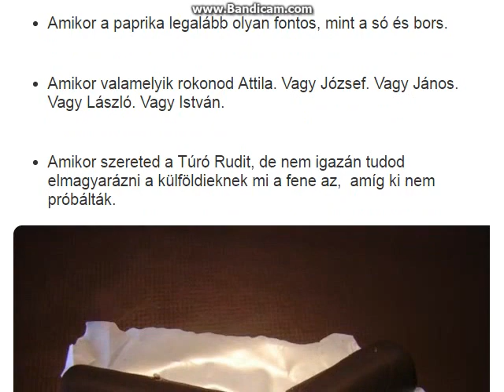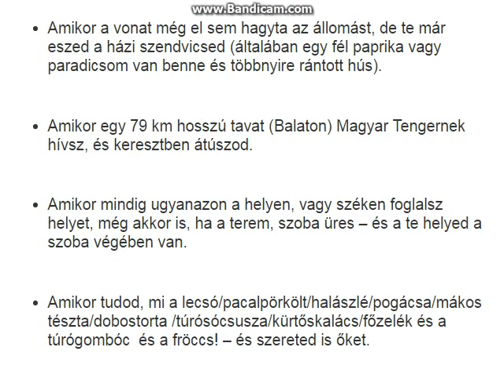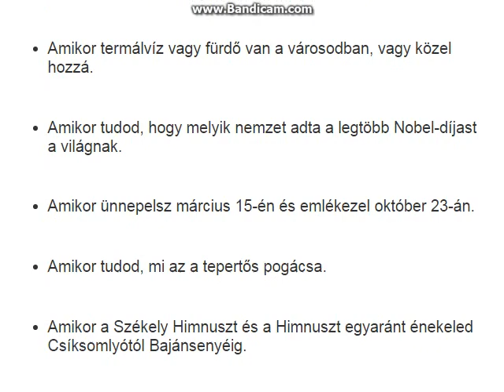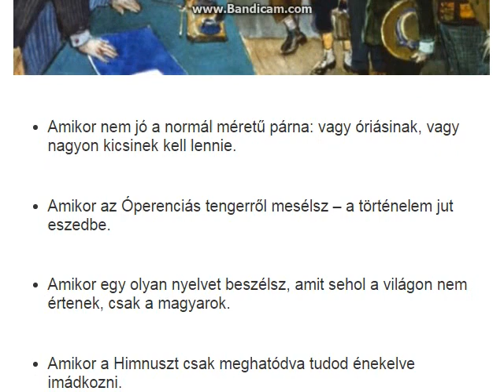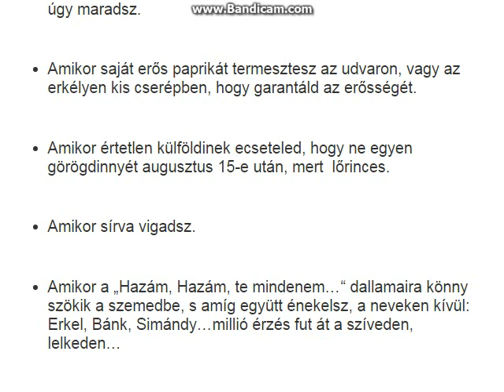Amitől magyar vagy!